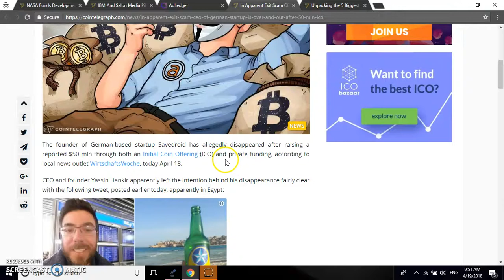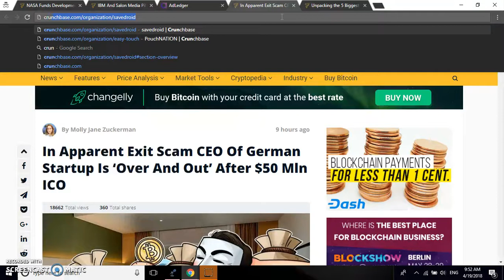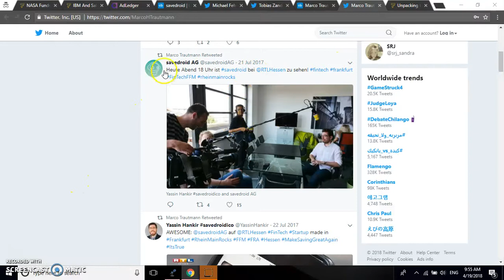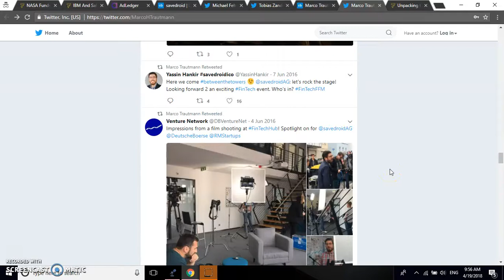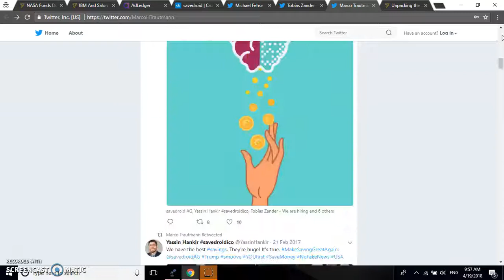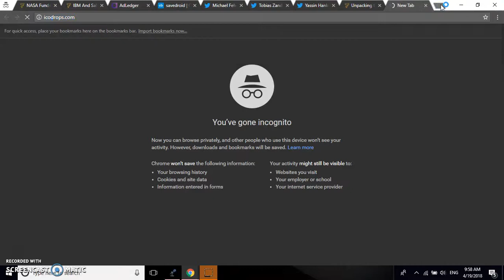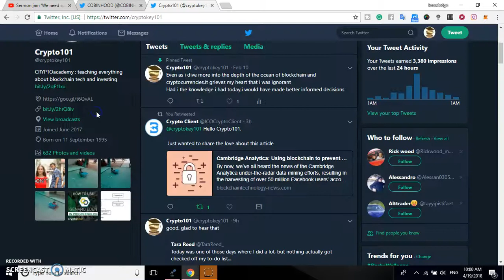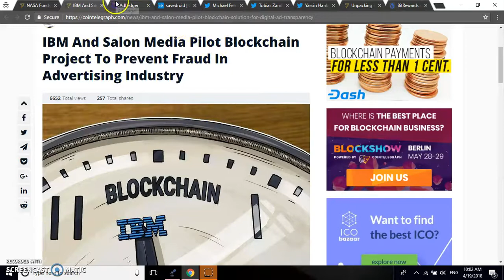$50M SAVEDROID ico scam exit | NASA to use blockchain | IBM and ADLEDGER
Savedroid , a german startup that raised $50 million seems to have exited scam

I believe the future of ico will be on third parties or government regulations

NASA grant $330,000 to fund blockchain research

IBM joins a consortium to tackle ad frauds

BOUNTY0x : A decentralized bounty hunting platform enabling anyone to manage bounty programs, and bounty hunters to receive payment for completing bounty tasks.

Coinbase just acquired EARN.COM: is it worth it
The company enables you to earn bitcoin on your emails
" i get $1 per referral"

APPLY FOR AN AMBASSADOR AT NEXOBANK: an offshoot of creditssimo that is seeking to bring crypto to adoption via enabling crypto to fiat loans